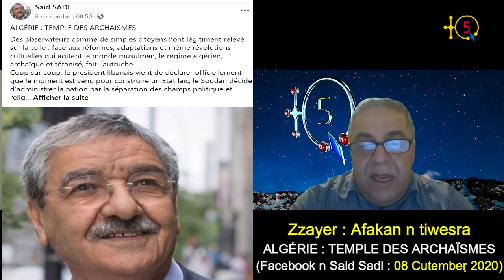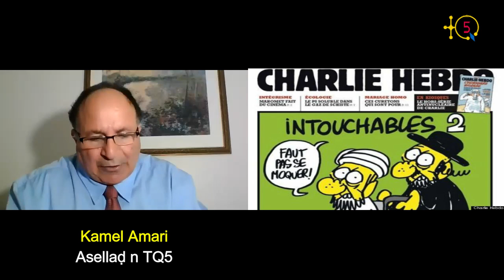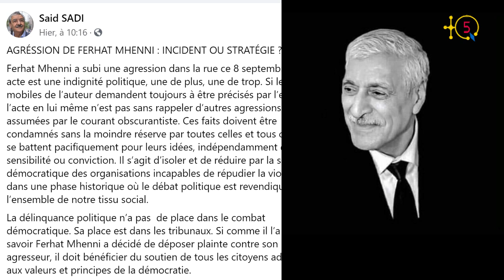Said Sadi: "L'agression contre Ferhat Mehenni est une indignité politique, une de plus, une de trop"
Uṭṭun 45 n tesgilt Assenqed d tasleḍt d tawwast n Dr. Said Sadi i d-yeffγen ass n 08 cutember 2020 s wezwel: " ALGÉRIE : TEMPLE DES ARCHAÏSMES ". Akken i d-tella tesleḍt n wayen id yenna Dr. Said Sadi di Facebook-is γef wayen yeḍran i Ferhat Mehenni s wezwel "AGRÉSSION DE FERHAT MHENNI : INCIDENT OU STRATÉGIE ?".

Numéro 45 de l'émission Assenqed de TQ5 est consacrée à l'analyse de la contribution de Dr. Said Sadi du 08 Septembre 2020 et intitulée : " ALGÉRIE : TEMPLE DES ARCHAÏSMES . Tout comme elle est analysée la réaction de Dr. Said Sadi au sujet de l'agression contre Ferhat Mehenni telle parue dans sa page facebook sous le titre : "AGRÉSSION DE FERHAT MHENNI : INCIDENT OU STRATÉGIE ?".

TQ5 Media